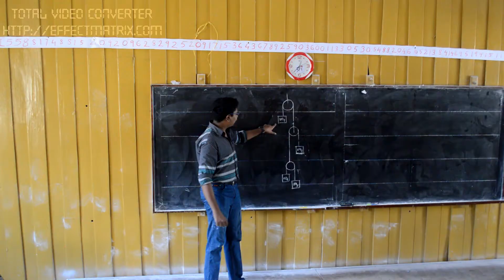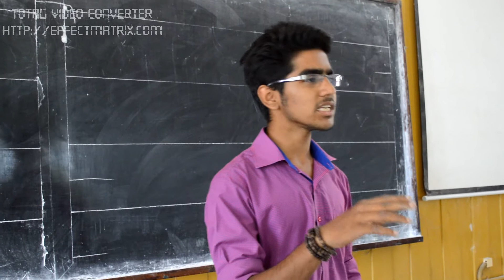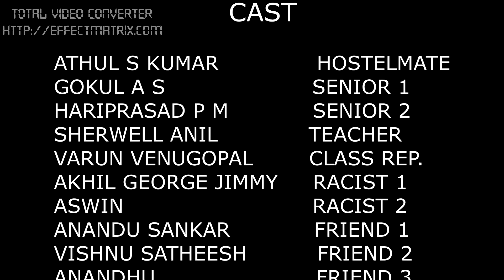AZO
A short film by ROYALMEXX OF CET